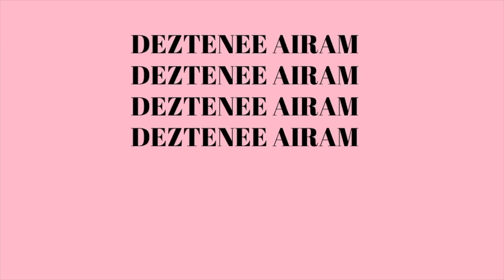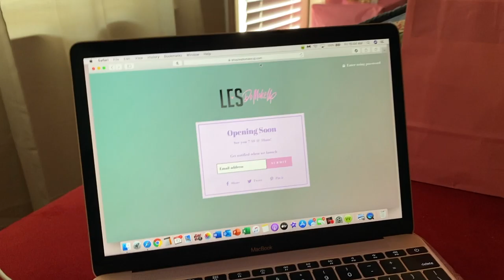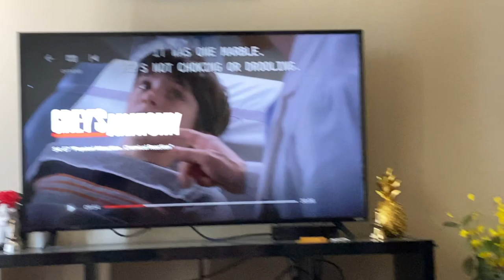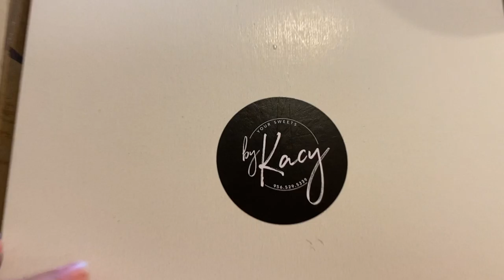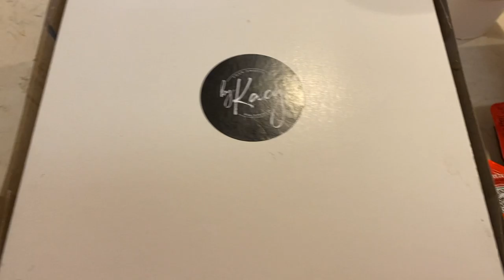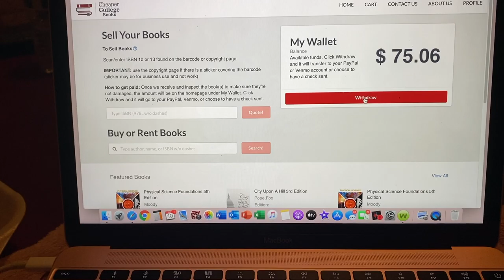my last 48 hours as a teen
Hey guys! Today I am showing you the last 48 hours as a teen ager. When you are watching this, it will be my birthday (July 12th) and I will already be 20!

PRODUCTS USED/MENTIONED IN THE VIDEO

The Ordinary
Cerave Moisturizer

PREVIOUS VIDEOS

MUSIC CREDITS AND INTRO/ANIMATION CREDITS